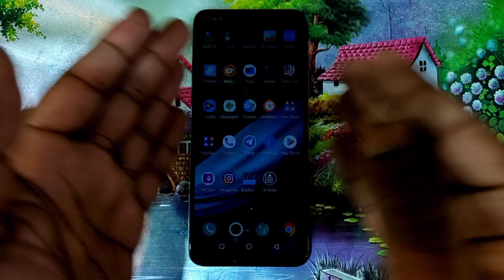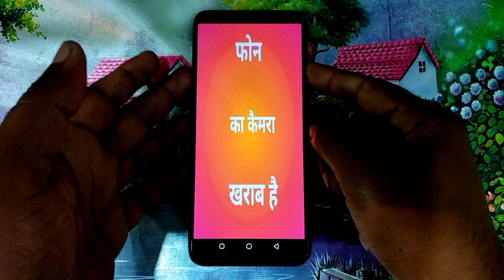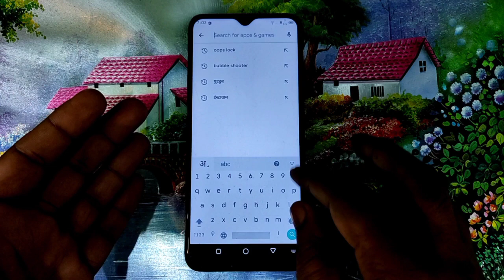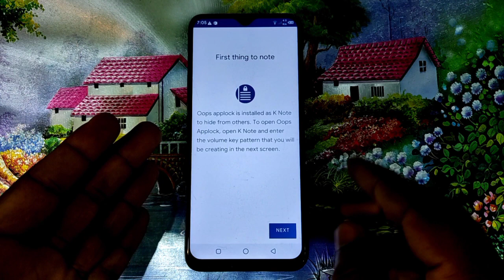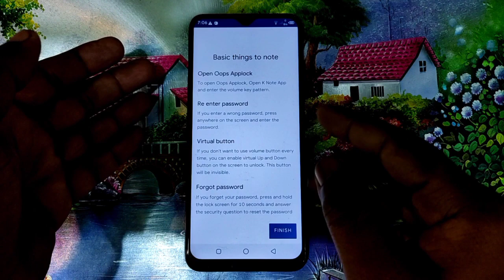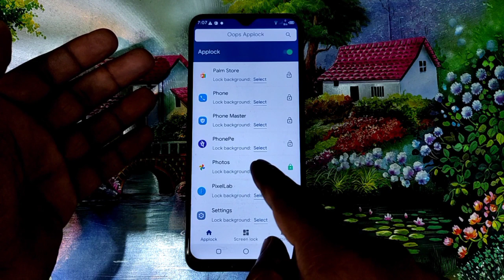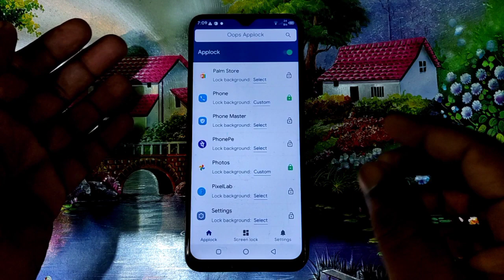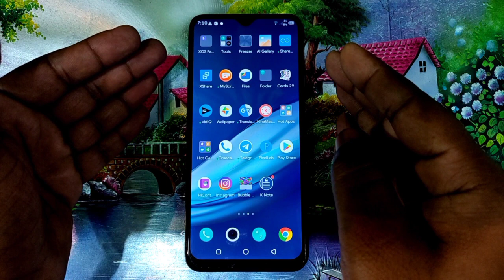फोन के Volume बटन की यह खुफिया ट्रिक कोई नहीं बतायेगा?volume button secret tricks।volume button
Dosto es video me mobile ke volume button ki khufiya trick ke bare me bataya gaya hai